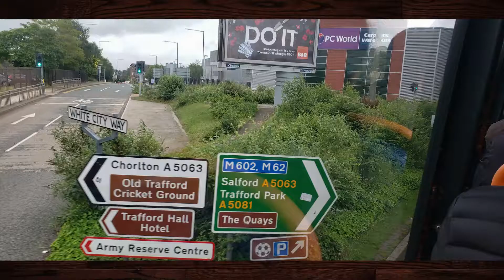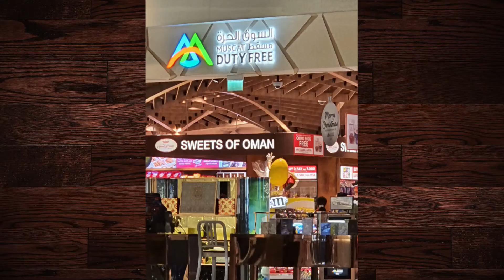Sotano de las Golondrinas - ON THE ROAD-